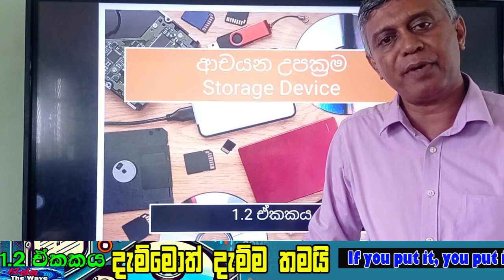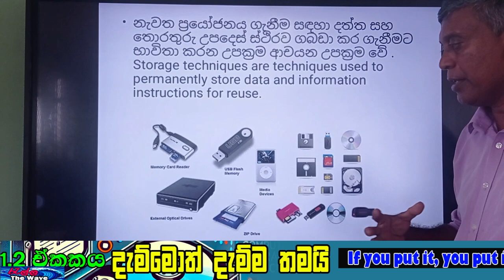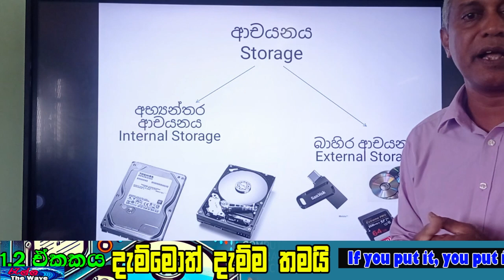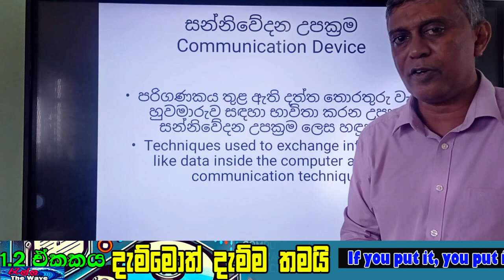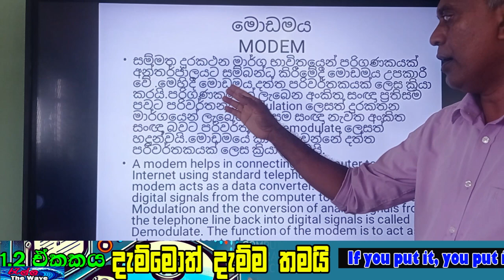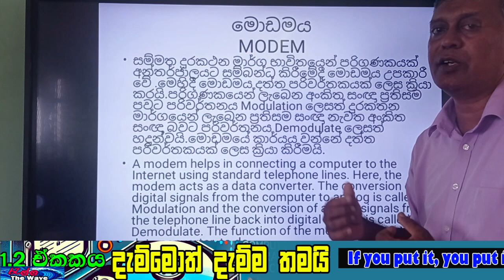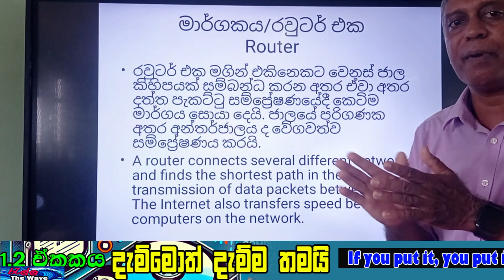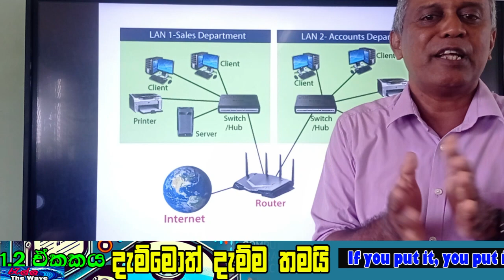Where Does Your Data Go?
🌐 Storage Devices Explained for Grade 6 🌐
Welcome to another episode of Knowhow It! In today’s lesson, we dive into the fascinating world of storage devices. Have you ever wondered where your games, photos, and homework files go after you save them? Join us as we explore different types of storage, like hard drives, USBs, and cloud storage! We'll explain how they work, why they're important, and which types are best for keeping data safe. Perfect for students, parents, and anyone curious about technology basics. 📲💾 StorageDevices TechForKids Grade6Learning"